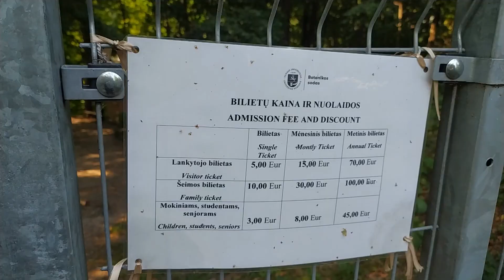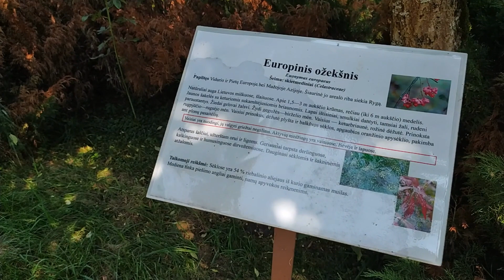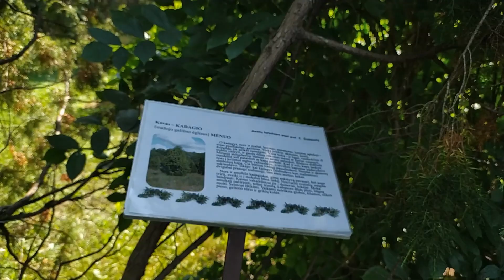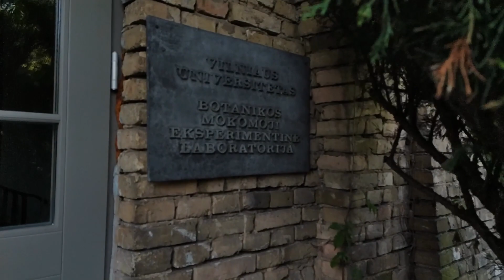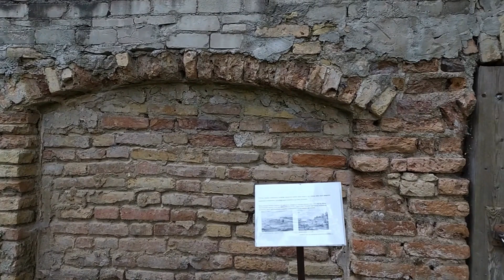Зеленая Литва. Ботанический сад в Вильнюсе.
В этом ролике прогуляемся по Ботаническому саду Вильнюсского университета. В настоящий момент он разбит на две локации. Одна (в которой мы и побывали) расположена рядом с парком Вингис. Вторая - совсем в другом районе города.

В Ботаническом саду всё ухожено и зелено. Это отличное место для прогулки, фотосъемки и даже пикника.